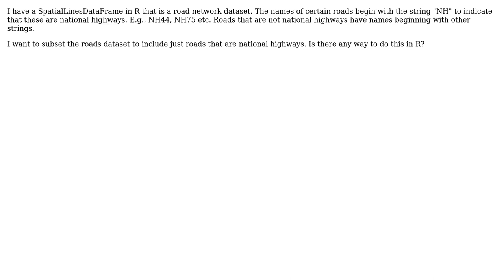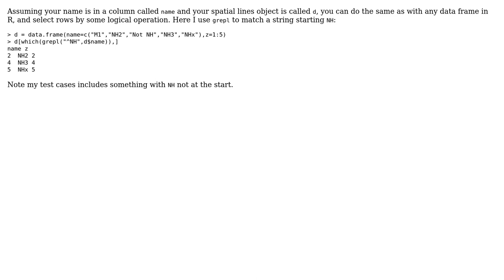GIS: Subset a SpatialLinesDataFrame in R based on the name field containing a certain string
With thanks & praise to God, and with thanks to the many people who have made this project possible! You are responsible for your own actions.